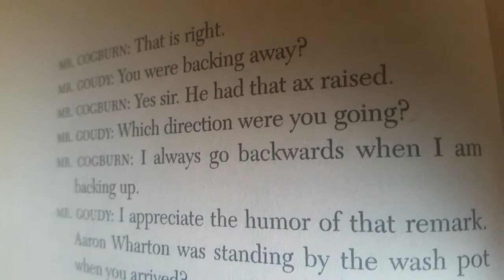Charles Portis, True Grit, Pg. 56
"I always go backwards when I am backing up."